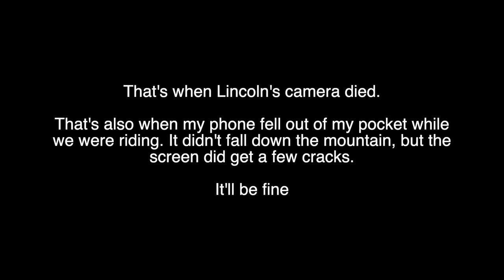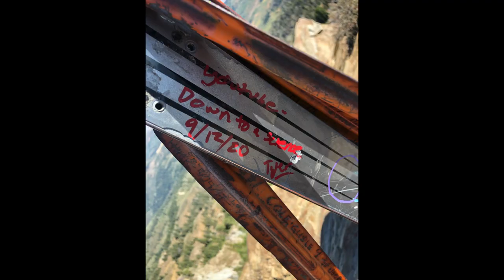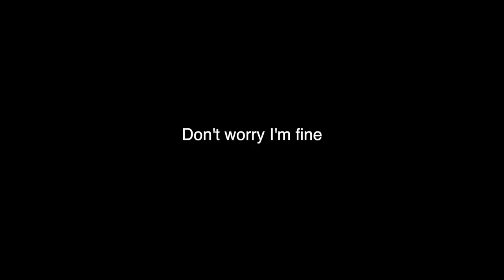30 Miles on MINIBIKES with Flaming Rayz! || Minibike Mountain Adventure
I collaborated with Lincoln from the YouTube channel Flaming Rayz to trail ride 30 miles into the rocky mountains, up to Bountiful Peak! (9,200ft elevation)

Specs on my bike:

Baja doodlebug frame
Stage 1 Predator 212 engine
30 series torque converter
15" wheels
Zero suspension, was a BIT bumpy

Specs on Lincoln's bike:

Honda CR80 dirt bike frame
Stock predator 212 engine
30 series torque converter
big wheels, no clue exactly how big  (go to his channel to find that out)

Filmed on the Panasonic LUMIX FZ1000 and a GoPro HERO, with the FeiyuTech AK2000s gimbal, and edited in Final Cut Pro X

(this video took literally 20 hours to upload)